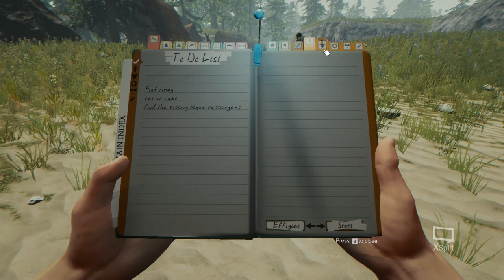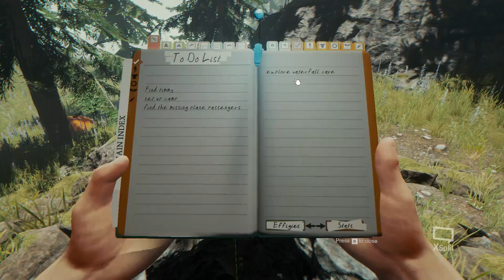THE FOREST COOP EP: 1 Building A Tree House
In this video Im playing a game called The Forest with my friend Immortal. We build a tree house. Things don't go well.